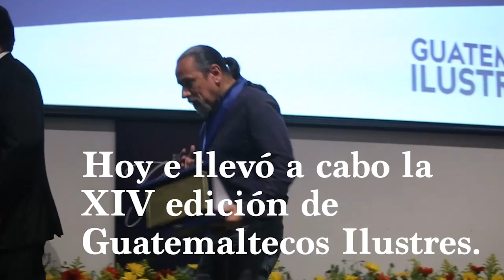Celebran historia de éxito y superación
Video: Ricardo Castro
Texto: Yessica Letrán

Este día se llevó a cabo la XIV edición de Guatemaltecos Ilustres, organizada por Seguros Universales, la cual consistió en la entrega de reconocimientos a 7 guatemaltecos que se han destacado en las áreas socioeconómica, cultural y salud, entre otras.

Los galardonados fueron Jorge Corletto, por su dedicación en el teatro, dibujo y pintura; Kevin González, en la categoría empresarial, por su ímpetu en la ingeniería en sistemas; Federico Antillón, en la categoría científica, por su interés en el cáncer pediátrico; Ana Lucia Martínez, en la categoría deportiva, por su trayectoria como futbolista profesional en la Selección Femenina Sub-20; Sofía Letona, en la categoría social, por su labor humanitaria durante la tragedia del volcán de Fuego; Juan Álvarez, en la categoría orator,  por sus logros como investigador en la Universidad de Harvad, y Mario Campollo, por sus habilidades en la cocina.

El proceso de nominación y votación comenzó el 1 de julio y culminó el 31, a través de la página web Solo se aceptaron guatemaltecos sin ninguna afiliación política o religiosa, y que sobresalieran en las categorías ya mencionadas.

Mario Tello, gerente de Mercadeo de la entidad organizadora, comentó: “Cada año, la ilusión y motivación en Guatemaltecos Ilustres sigue creciendo, pues su aceptación entre el público es cada vez mayor, y nos ha permitido conocer historias extraordinarias”.